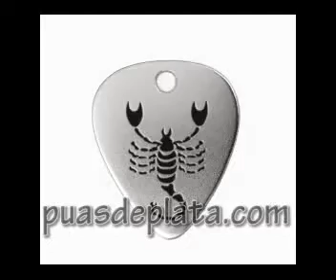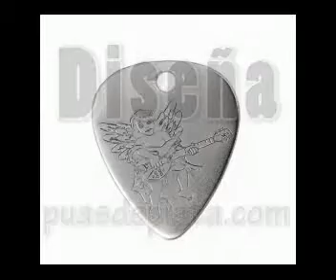PÚAS DE PLATA (SILVERPICKS)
Video Presentación Producto Púas de Plata para Guitarra,para Tocar Colgar, Regalar... . Fotos y Video por Diego Arcas .
Producto: Púas de Plata, Colgante Púa de Plata, Púas de Plata Personalizadas, Llavero Púa de Plata, Púas de Oro, Colgante Púa de Oro y muchos más.
SILVERPICKS, SILVERPLECTRUM DESIGN